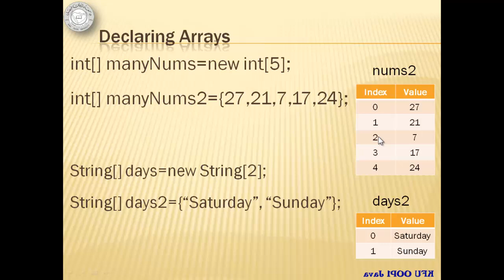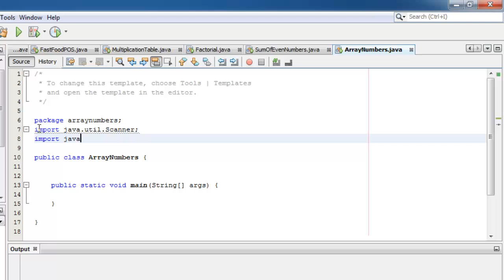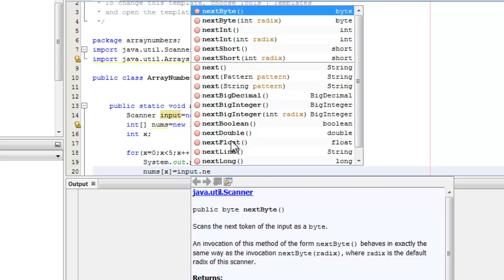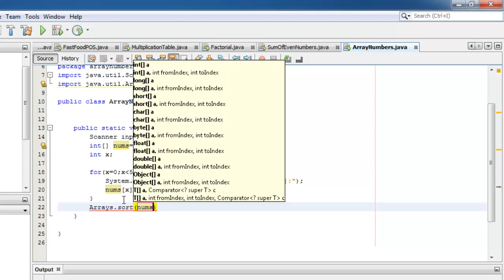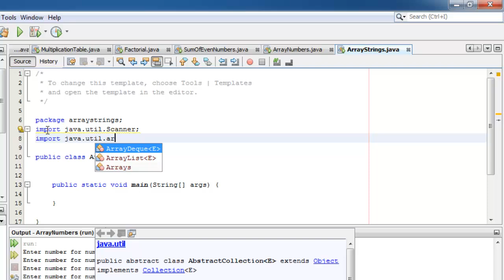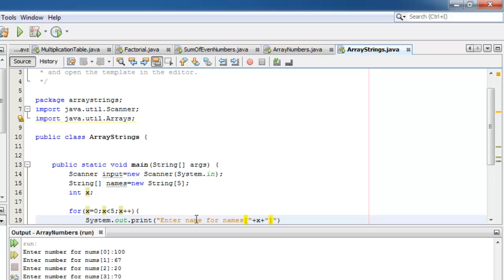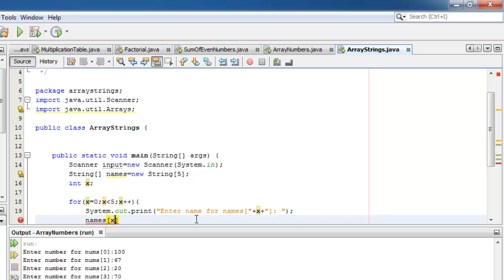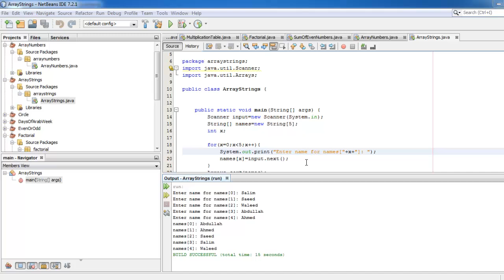Java Tutorial 10 - Arrays in Java - with 2 activities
This video is intended for students of King Faisal University - College of Computer Science and Information Technology (CCSIT).

Students will learn how to declare arrays and assign values to it which he/she will apply in 2 projects/programs.